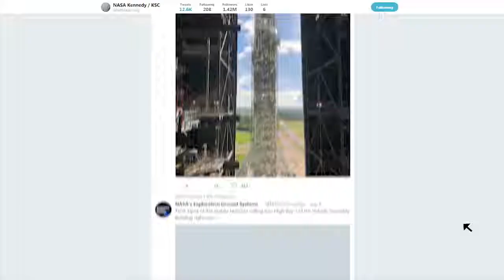Mobile Launcher Moves Toward Exploration Mission-1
At Kennedy Space Center, NASA's mobile launcher, atop crawler-transporter 2, makes the trek along the crawlerway to Launch Pad 39B for several days of systems checks. Then, the crawler carried the mobile launcher to the Vehicle Assembly to begin testing with the 10 levels of new work platforms and other systems in High Bay 3. Workers and guests viewed the mobile launcher's trek to the VAB during an employee event.